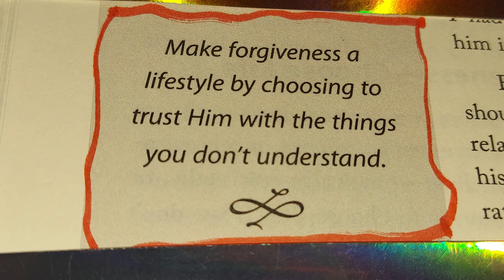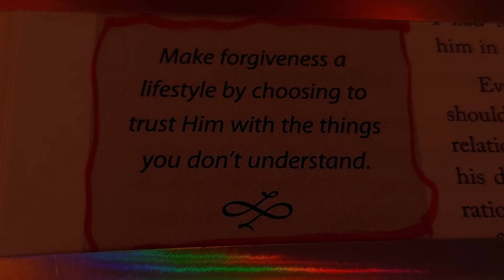❤️ 💙 💜 💖 💗 April 13, 2024 SATURDAY 🌙 🌄 PRAY 🌎 ⛪️ 🌞